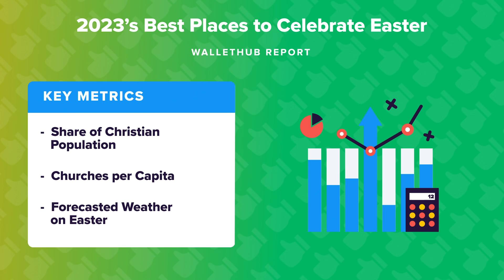2023’s Best Places to Celebrate Easter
The personal-finance website WalletHub just released its report on 2023’s Best Places to Celebrate Easter
Source:
2023’s Best Places to Celebrate Easter